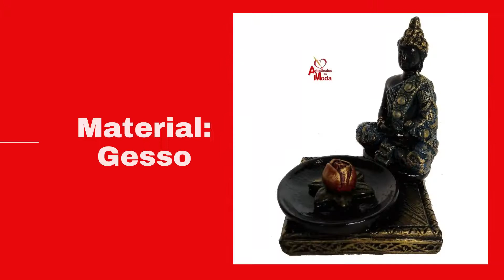Porta Incenso / Incensário Buda 11cm